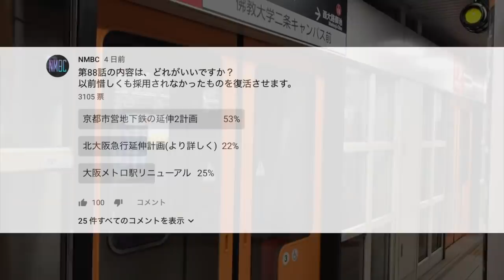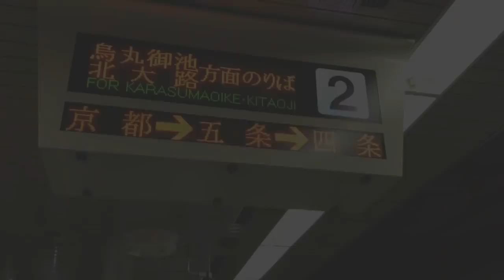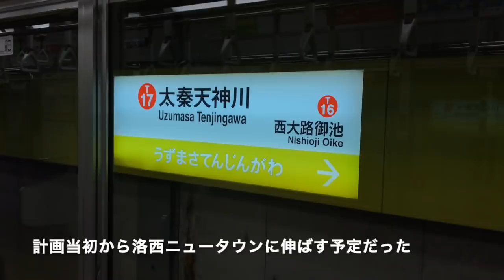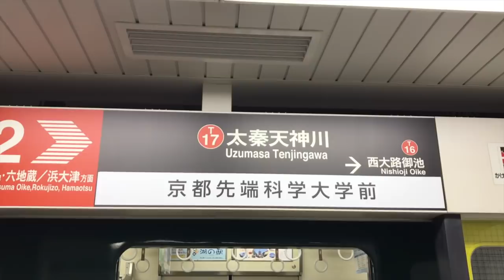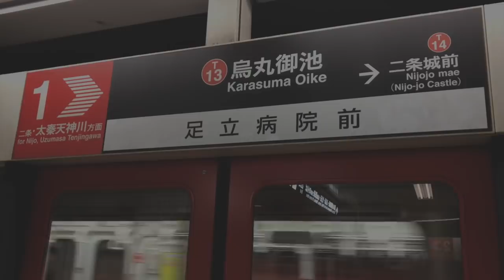京都市営地下鉄の延伸2計画が進まない理由〜迷列車【中の人編】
京都市営地下鉄では、烏丸線、東西線共に延伸計画が存在します。烏丸線は竹田から南に延伸し、京阪本線と接続する構想です。東西線は、太秦天神川から南西の洛西ニュータウン、さらには長岡京まで延伸する構想があります。しかし、これらの計画はほとんど動きがありません。その理由を見ていきます。